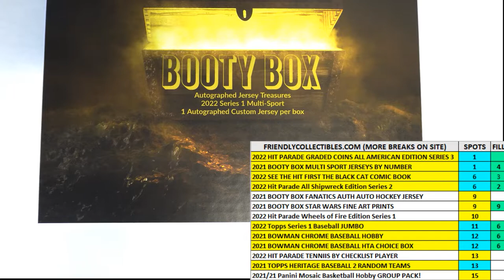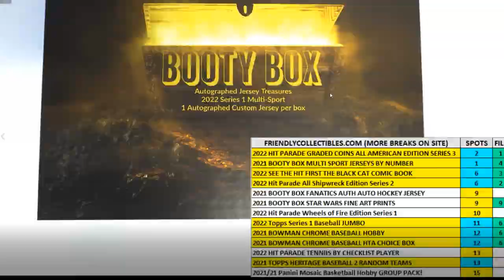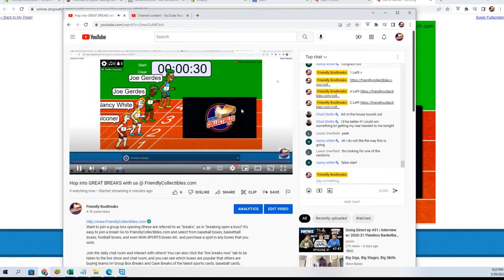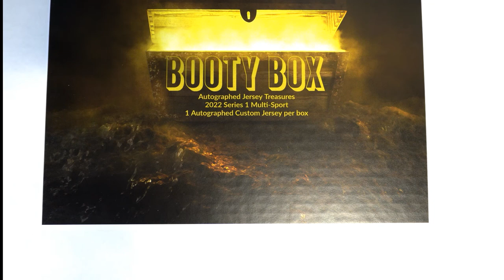2022 Hit Parade Graded Coins All American Edition Series FILL C 3 ID 22S3HPUSACOIN107